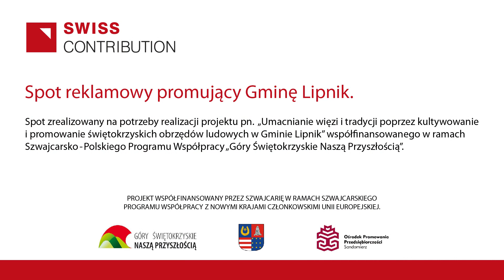Gmina Lipnik - Spot promocyjny